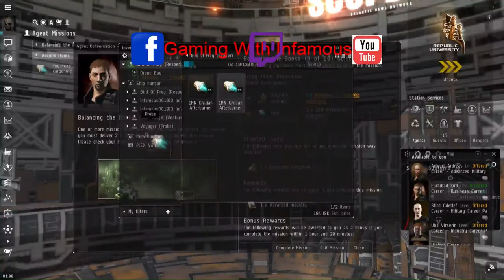EVE Online Part Fourty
Schedule:
Sunday: Magic Duels
Monday: Minecraft
Tuesday: EVE Online
Wednesday: Retro Games
Thursday: Skyrim Modded
Friday: War Commander
Saturday: Elder Scrolls Online